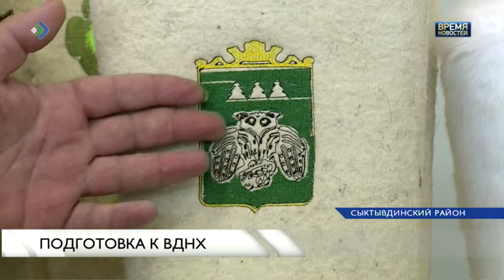Подготовка к ВДНХ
Аллея здоровья, шоу Тесла, рабочий стол Зерюнова и другие сюрпризы ждут жителей Коми на выставке достижений и возможностей отраслей народного хозяйства Коми. ВДНХ возродили к юбилею республики и уже два года подряд событие проходит при полном аншлаге. Организаторы ожидают повышенного интереса и в этот раз. 102 участника уже отправили заявки. Всё начнется 18 августа.